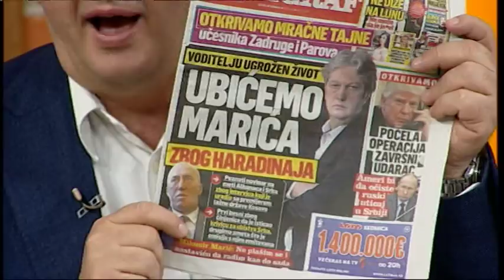Natasa Kandic je lazov, a Haradinaj i Taci kriminalci - Dobro jutro Srbijo - (TV Happy 24.04.2018)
Gost: Milovan Drecun - Predsednik skupštinskog odbora za Kosovo i Metohiju